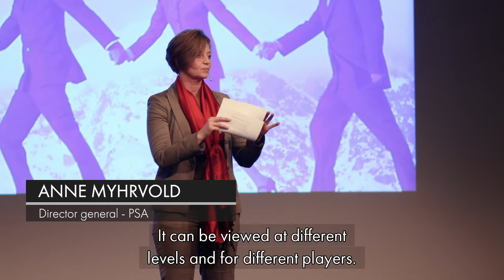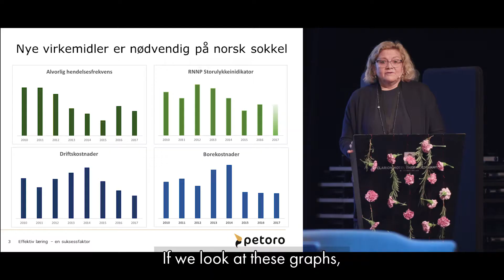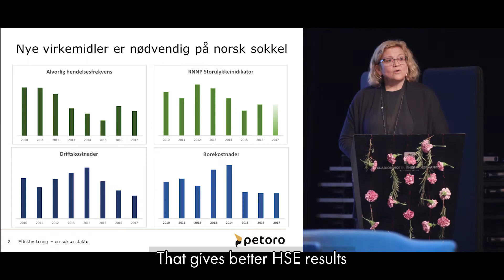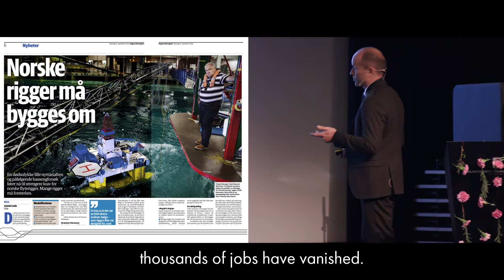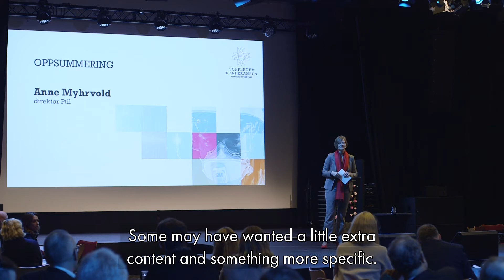Summary - Top Executive Conference 2017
Petroleum industry leaders
were assembled for discussion
when the PSA held its annual
Top Executive Conference.